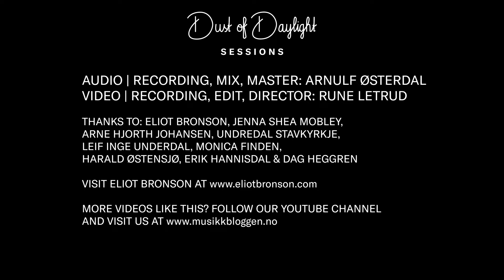Eliot Bronson - What I've Done With My Life (Dust of Daylight Undredal Sessions)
Eliot Bronson - "What I've Done With My Life"

From the Dust of Daylight Sessions: Eliot Bronson Undredal Session.
Recorded in Undredal Stavkyrkje, May 28th, 2023.

For fun bonus material, watch the whole session on our YouTube Channel.

Undredal Stavkyrkje is a traditional Norwegian stave church, located in the tiny village of Undredal on the shore of Aurlandsfjorden in western Norway.
Built in the 12th Century, most likely in 1147, the church seats 40 people, if they sit very closely together.

Famously, the research for Disney's first "Frozen" movie viewed this church and Undredal on their trip around Norway to find inspiration. You can easily see recognise Undredal, the church and details from inside the church while watching the film.

Eliot Bronson was, as the first American singer/songwriter, invited to play an unplugged concert in the church, and the show was recorded. We also recorded two songs from his then upcoming, now released, album "Talking To Myself" for the Dust of Daylight Sessions videoseries.

Visit Undredal Stave church online: undredal-stavkyrkje.com/